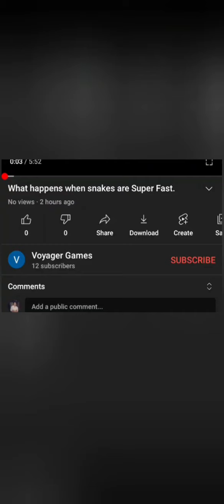The Tomb of Mask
The Mask of Tomb
Android game